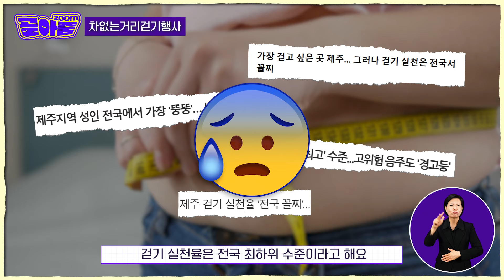걷자!놀자!웃자! 차없는 거리 걷기행사👣 걷는 즐거움 숨 쉬는 제주😀ㅣ골아ZOOM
00:00:00 인트로
00:00:28 차없는거리걷기행사
00:01:38 제주청년의날
비만율 전국 1위😥😥 걷기 실천율은
전국 최하위 수준인 제주도!😭😭

다함께 걷기의 즐거움을 느끼시도록
차없는거리걷기행사를 개최합니다!

행사일시 : 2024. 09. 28(토) 09~12:00 (차량통제 06:00~13:00)
행사장소 : 연북로 일부 구간 (제주문학관 ↔ 메가박스) 왕복 4km
*집결지 : 제주문학관 앞 도로

참가대상 : 도민, 관광객 누구나 *8세 미만은 보호자 동반/반려동물 동행가능
부대행사 : 건강체험부스, 스포츠게임존, 포토존, 버스킹, 공연, 플리마켓 등
사전접수 : 09. 02(월) ~ 09. 25(수) 제주특별자치도청 홈페이지 신청
청춘의 힘! 이곳 다 다 모인다
'청춘力 다 모이.Zip' 행사가 개최됩니다!!

사전 신청 : 9월 2일(월) ~ 9월 18일(수)
기념식 : 9월 21일(토) 제주시민복지타운
행사내용: ★“제주청년” 생애과정 중심 프로그램 구성★

- 탐색기(진입→구직)
면접 이미지메이킹, 스피치 연습 등 가상면접
예비 창업가와 전문가 피드백을 통한 네트워킹
체험형 기업탐방(‘스마트팜’ 현장 방문 및 체험)

- 사회진입기(구직→직장)
청년 소상공인 라이브마켓 및 비즈니스 활용 아이디어 개발
‘제주주니어시점’ 현직 실무자와의 경험 공유 및 네트워킹
 ‘제주주거빌리지’ 청년 맞춤 주거정책 설명 및 1:1 상담

- 안정기
 청년 부모를 위한 육아 꿀팁 공유 및 친환경 어린이 음식 만들기
 청년을 위한 다양한 금융관리 지식
 ‘복세편살’ 셀프 물리치료 및 마음 챙김으로 힐링 시간 갖기

- 원데이 클래스
디저트 만들기
조향 향수 패브릭 퍼퓸 제작
친환경 반려동물 키링 제작
천연 아로마 제작
액세서리 제작
커피&티 매트 제작 및 감성 텀블러 제작

- 문화생활 프로그램
드럼 체험 클래스 및 청년 풋살 스포츠 대회 개최